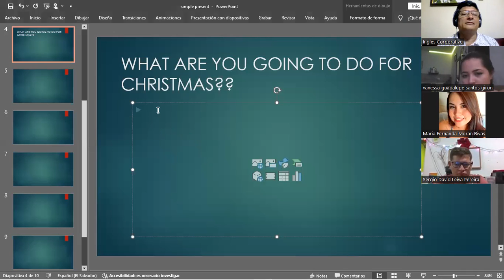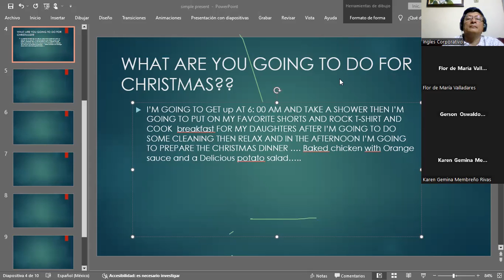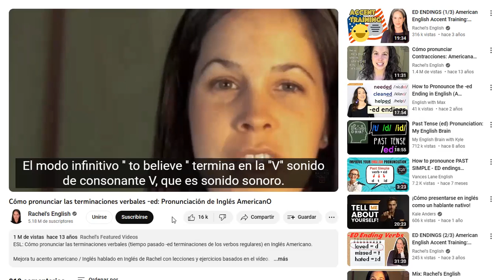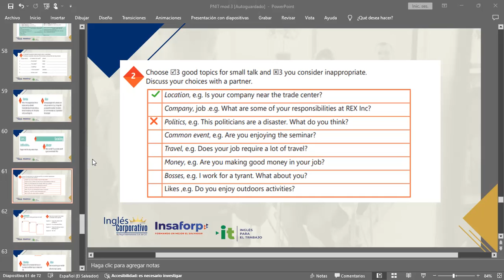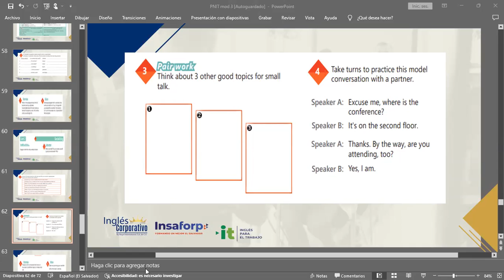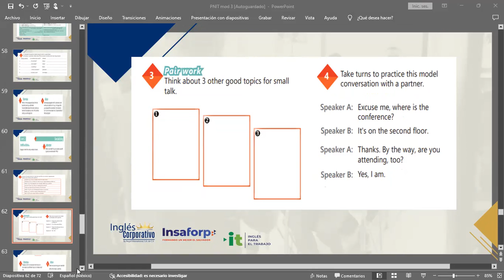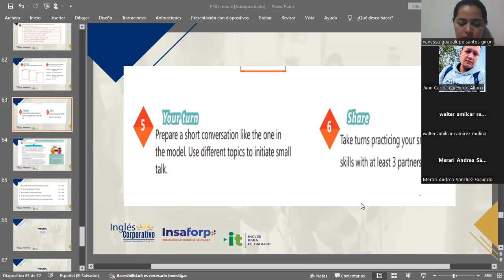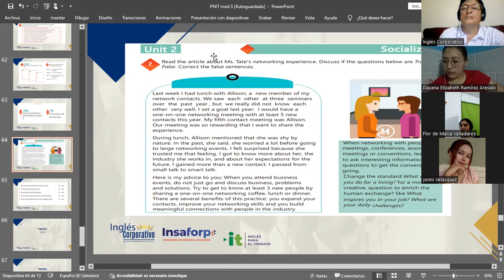SESION 9-30-11/2023-IC29750-0032-2023-MARTINEZ-TALKING ABOUT YOUR COMPANY VOCABULARY PRACTICE